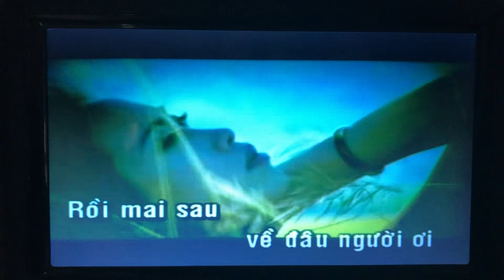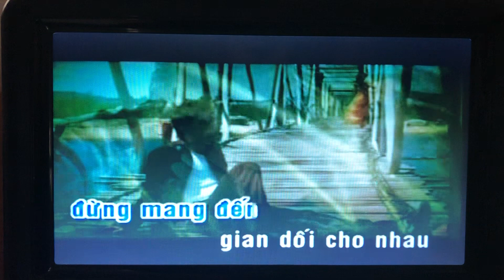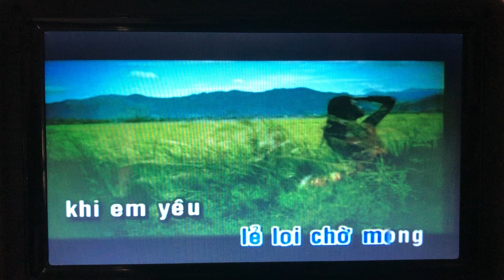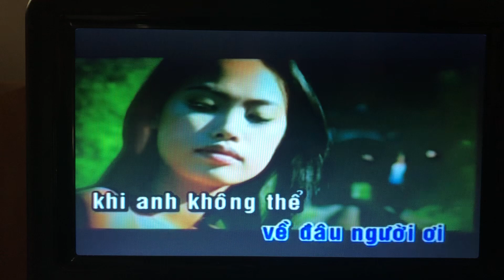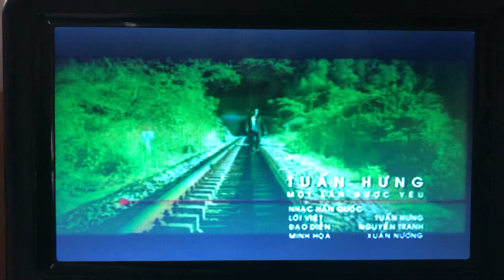Một lần được yêu - Tuấn Hưng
Diễn viên: Xuân Nương